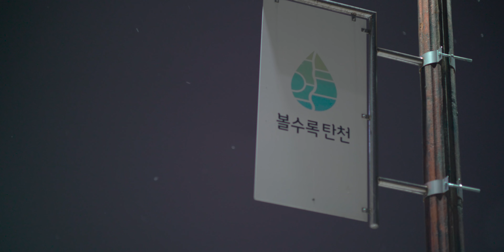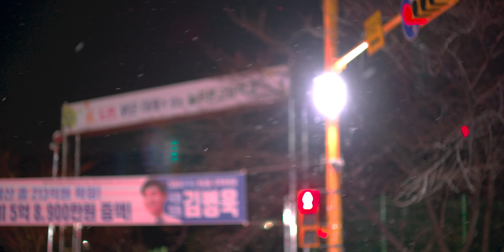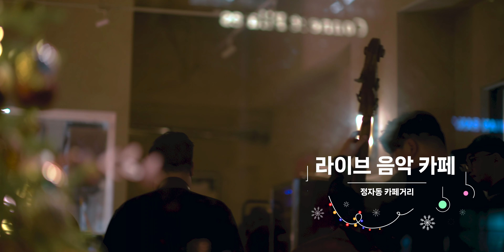Local Korean street trunnjn…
눈오는날 분당 탄천 그리고 정자동 카페거리를 걸으며 찍은 영상
*성남 콘텐츠 크리에이터 아카데미 교육과정에서 제작되었습니다*